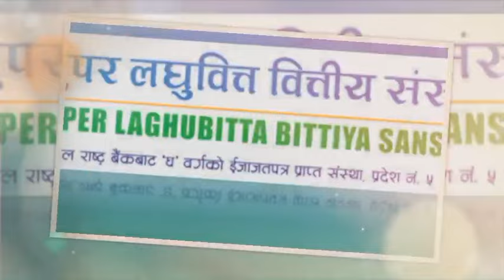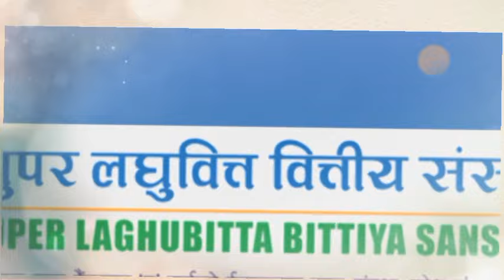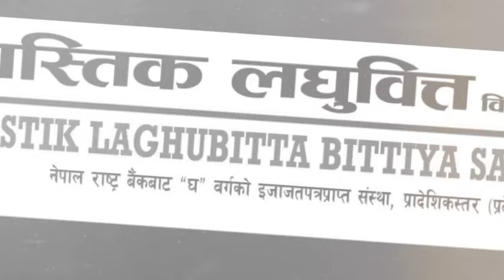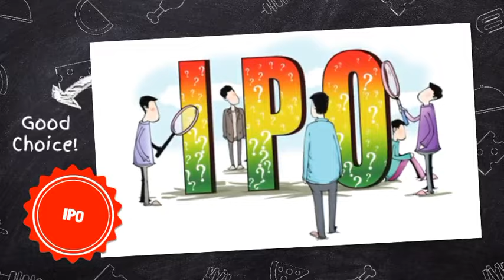IPO आउन बाकी मात्र २ Laghubitta | upcoming ipo in nepal | ipo news latest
himalayan reinsurance ipo update
ipo alert
ipo in nepali
ipo result
ipo result date
ipo sell in nepal
laghubitta ipo in nepal
nepse updete
new upcoming ipo in nepal
reliance spinning mills ipo latest news
upcoming laghubitta ipo
mero share
himalayan reinsurance ipo news